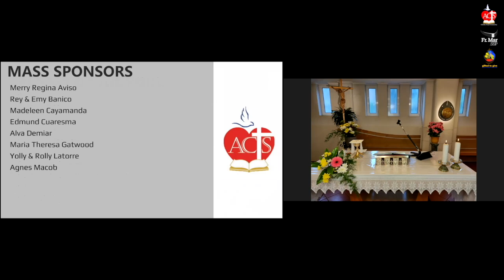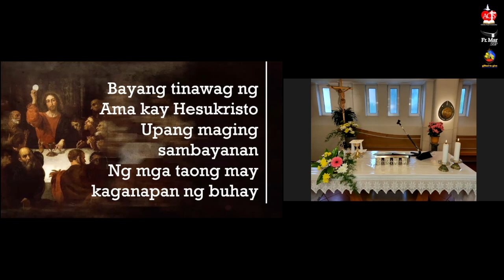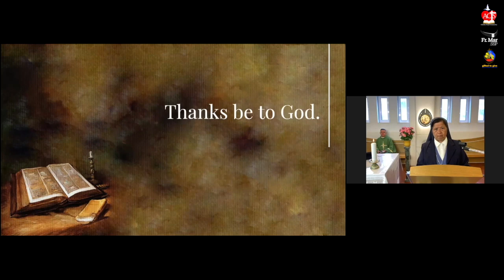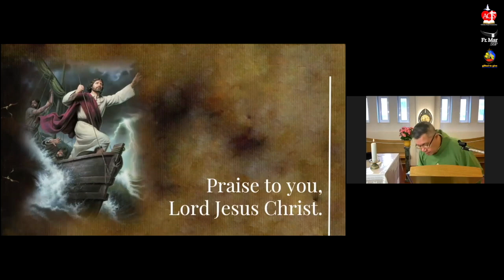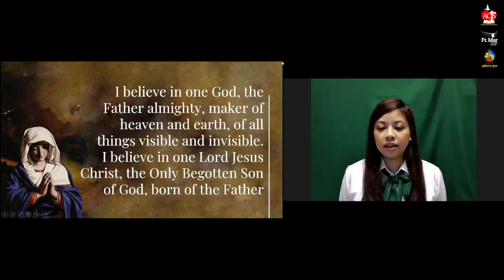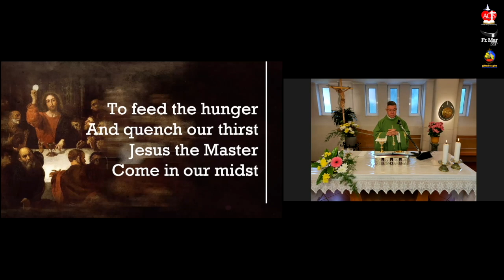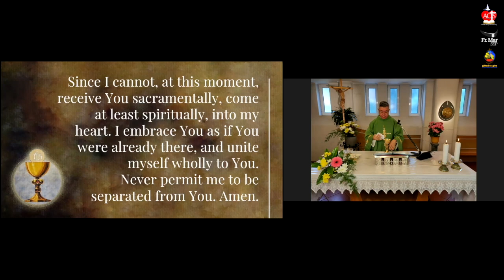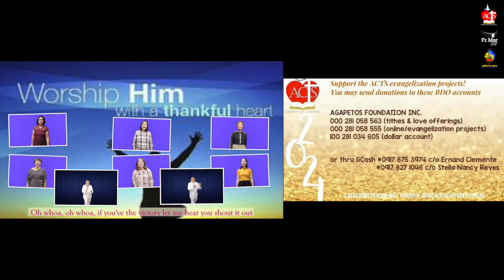June 20 - 12th Sunday in Ordinary Time Online Healing Mass | Fr. Mario Sobrejuanite.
Twelfth Sunday in Ordinary Time Mass with Fr Mario Sobrejuanite, SSP via online/video conferencing from Ariccia, Rome to your home, in cooperation with The ACTS Catholic Prayer Community.

He woke up, rebuked the wind, and said to the sea, “Quiet! Be still!” The wind ceased and there was great calm. Then he asked them, “Why are you terrified?  Do you not yet have faith?”